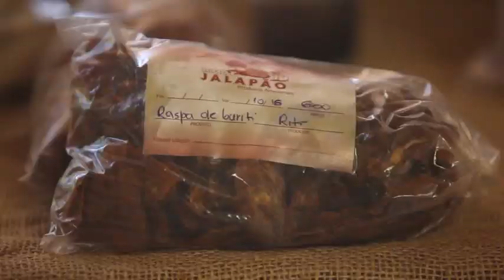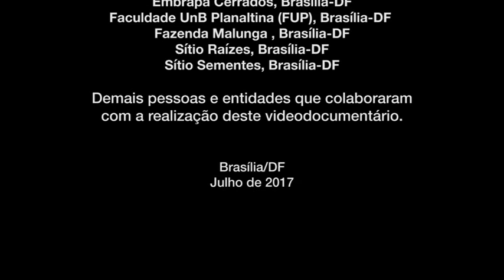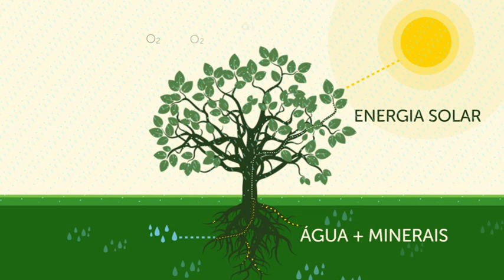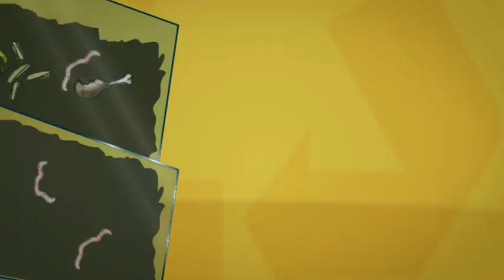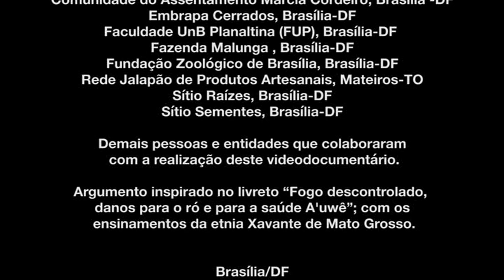CIRCUITO TELA VERDE - Série: Ecoturismo e Cidadania Ambiental - Parte 04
FILMES:
- Roteiro de Turismo de Base Comunitária no Quilombo Fazenda - Ubatuba/SP;
- A Turma do Labareda;
- Alternativas ao Uso do Fogo - Produções Sustentáveis como Fonte de Renda;
- Fogo e Segurança Alimentar - Os Incêndios Florestais como Causa de Destruição dos Seres Vivos.